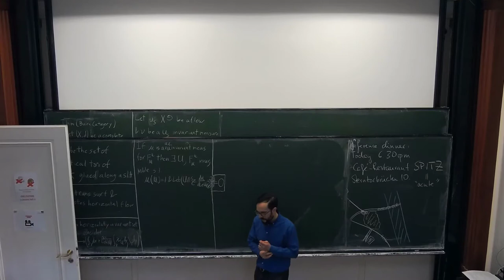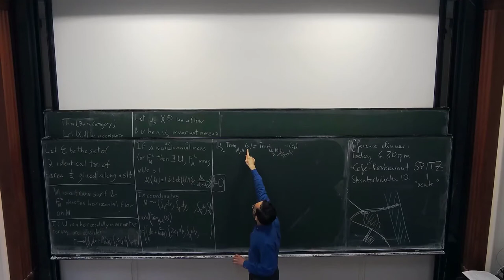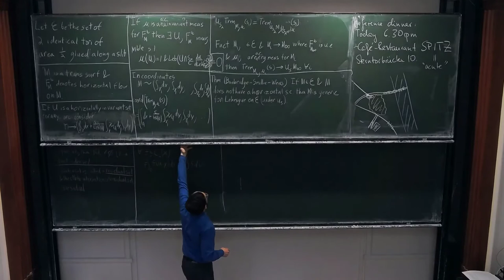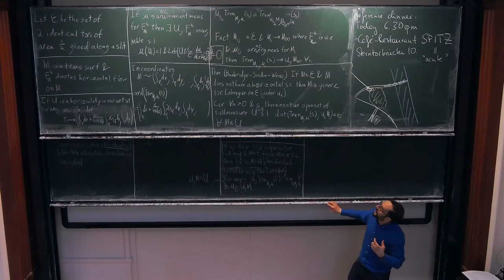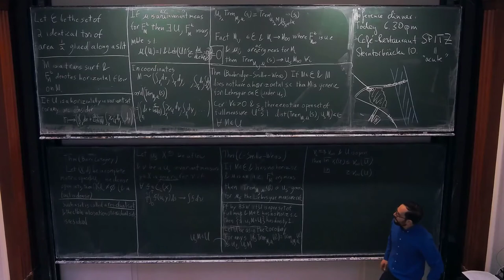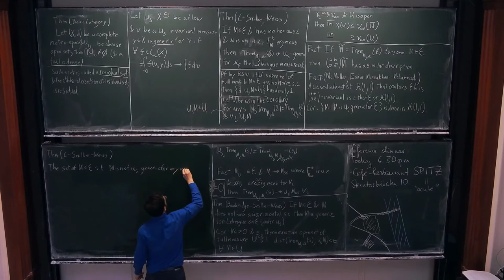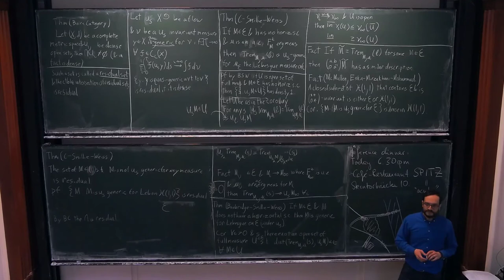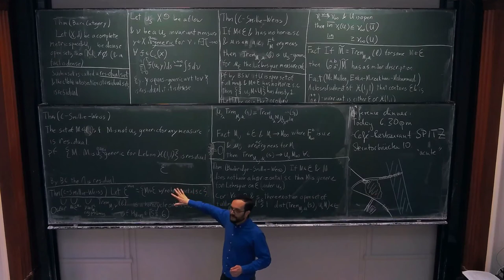Jon Chaika: Horocycle Flow on Moduli Spaces of Translation Surfaces 4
The lecture was held within the framework of the Hausdorff Trimester Program "Dynamics: Topology and Numbers": Winter School on Dynamics: Topology and Numbers